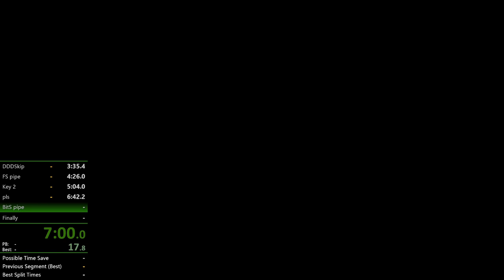SM64 0 Star in 9:31.1 (PB)